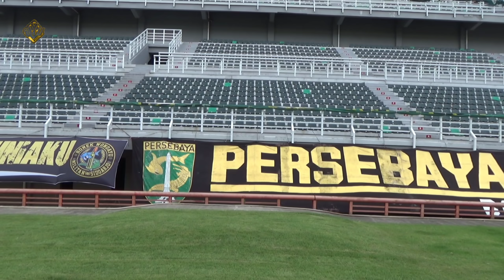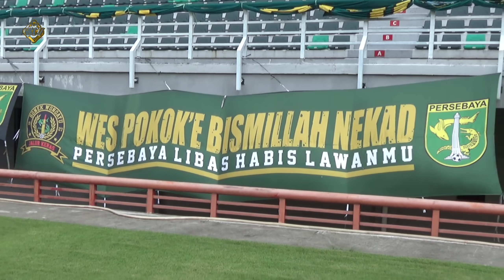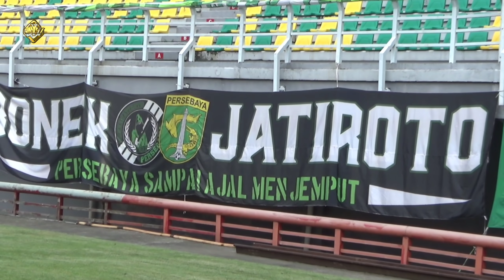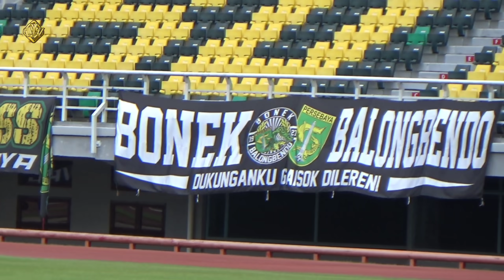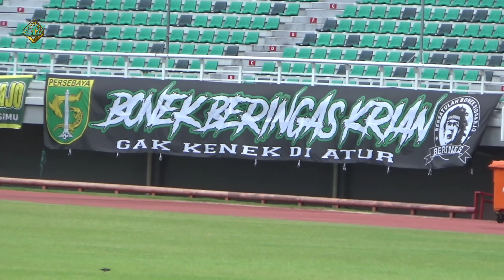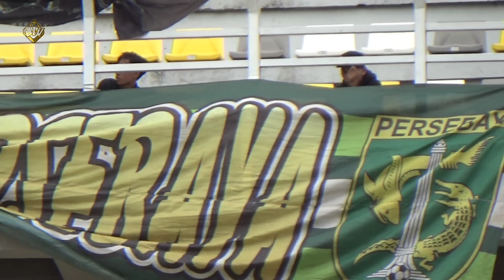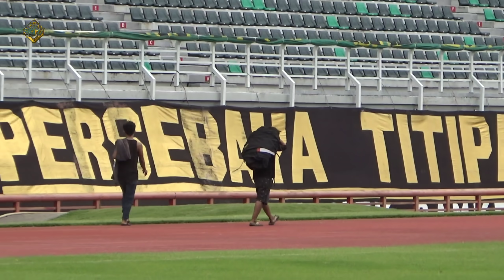H-4‼️Spanduk Bertebaran Di Stadion GBT Jelang 729 Game Persebaya Vs Persis Solo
Saya Ucapkan Banyak Terima Kasih,
dan Mensupport Channel ini.

Semoga Informasi Yang Saya Berikan ini Bermanfaat Bagi Teman Teman Semua.

Salam Satu Nyali Wani Wani Wani.